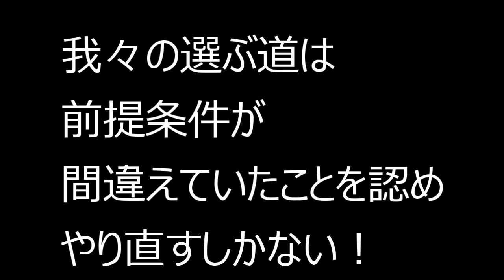【隠居TV】思えば、あれが最後のチャンスだった。